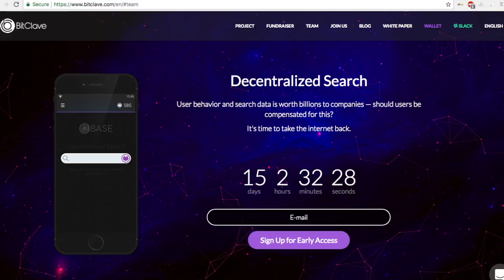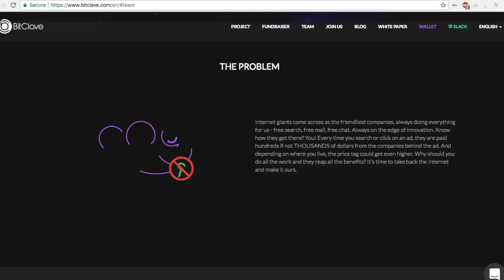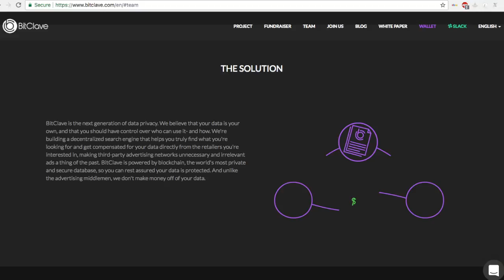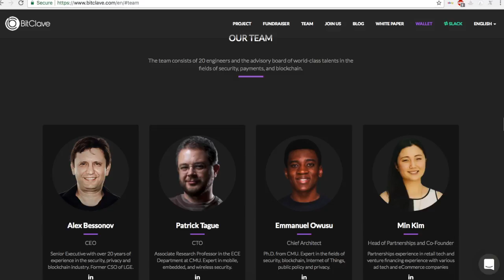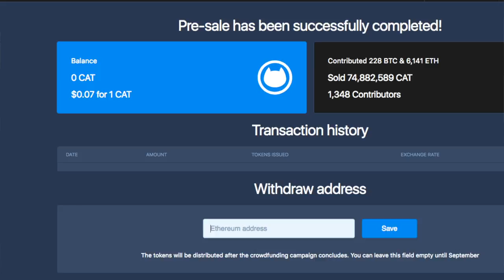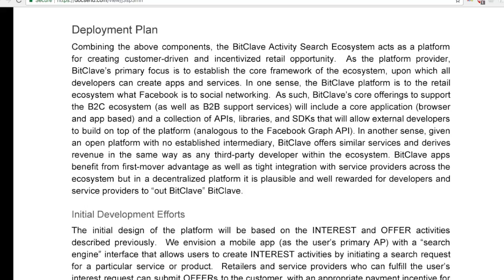Bitclave (CAT Token) Crowdsale for Decentralized Search Ecosystem.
In this report I review Bitclave and its crowdsale via the Consumer Activity Token (CAT). Bitclave is a blockchain startup that has developed a decentralized search ecosystem looking to disrupt the $550 billion Ads market.